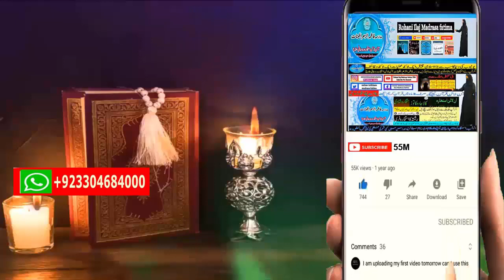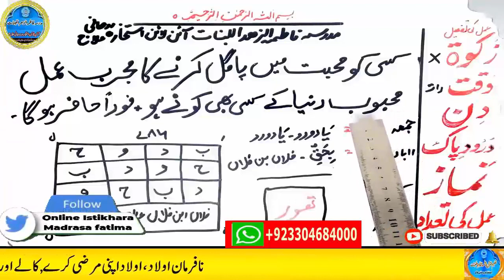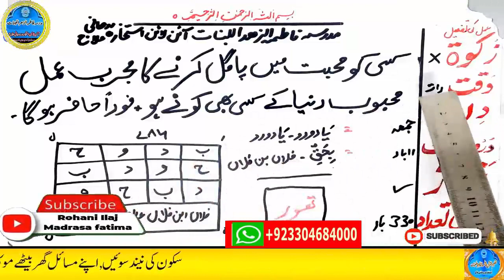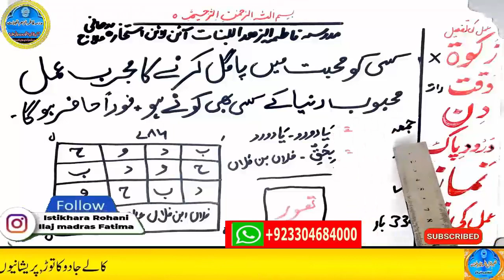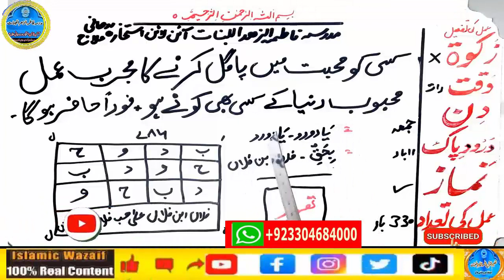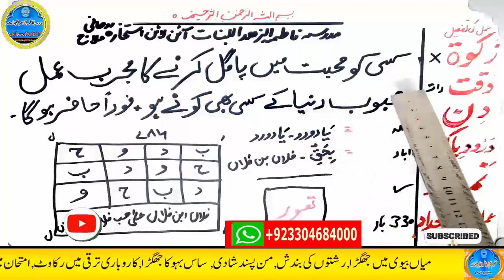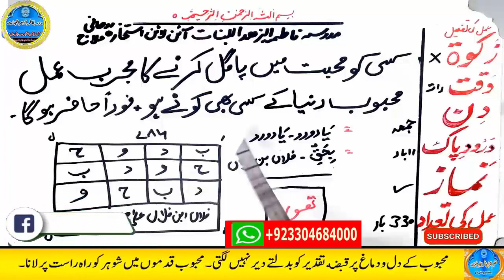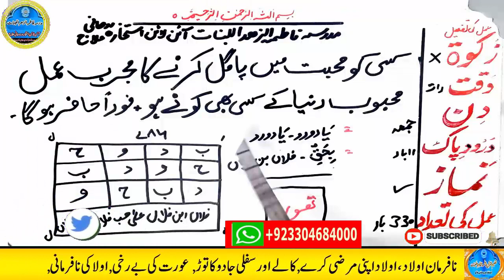wazifa for love,dua for love,wazifa for love marriage,mohabbat ka wazifa,ya wadoodo ka wazifa for l